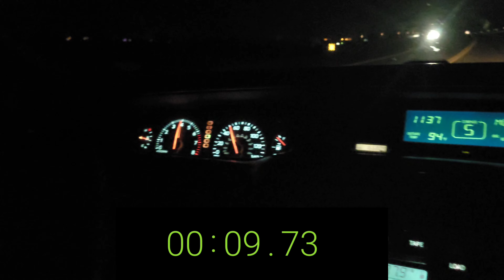2003 Toyota Avalon XLS 0-60 (Not WOT)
As you can hear, he did not floor it. This was also uphill, enjoy! For educational and informative use. Do not attempt any dangerous actions; if you are a minor, make sure to have an adult monitoring you while near a vehicle. All activities in this video were performed under the supervision of an adult.